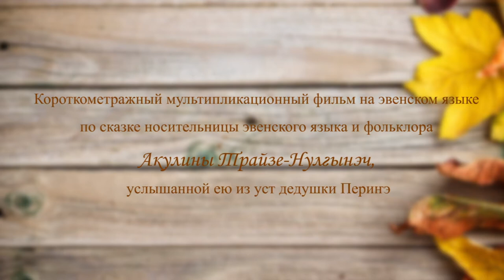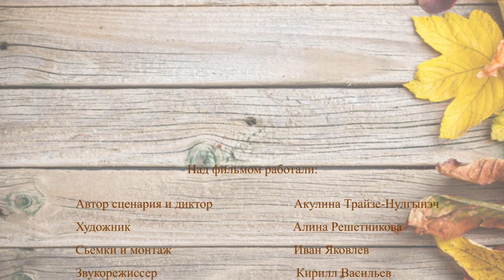Эвенская сказка - Чаамыкчаан ньаан һуличан / Мышка и лиса (на эвенском языке)